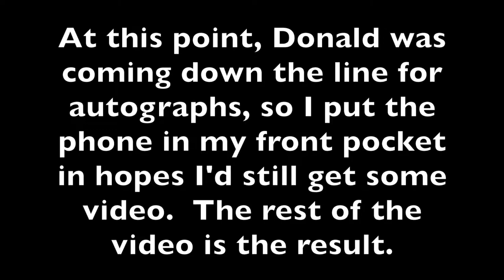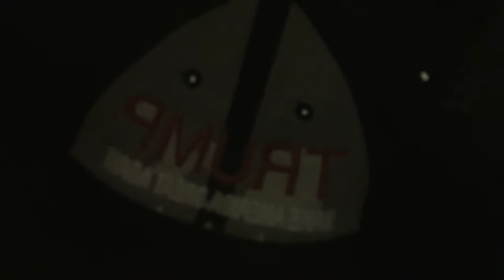Donald Trump 2016 Presidential Rally, Plattsburgh, NY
I saw this as a historic opportunity, so some coworkers and I got tickets.  We also had a connection that got us into the VIP section.

I'm a fan of the Secret Service and read all I can about them.  So, it was cool to see them in action.  I even got shake the hand of one of them (that's not in the video).

Got a hat autographed too.